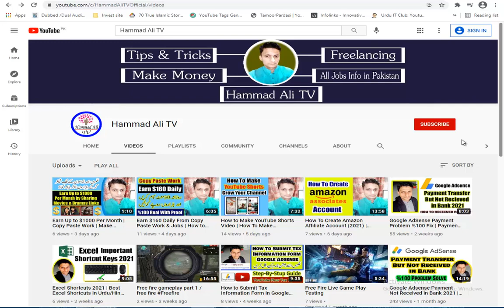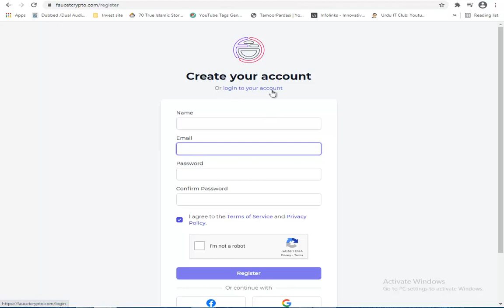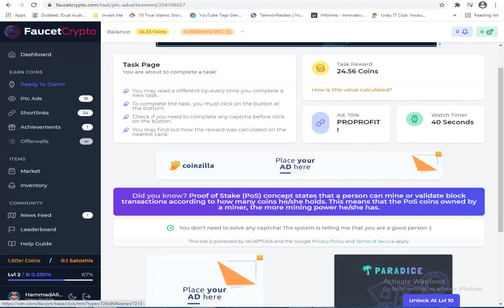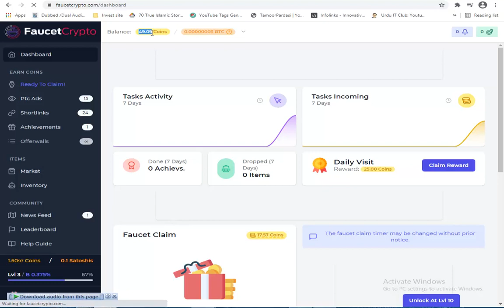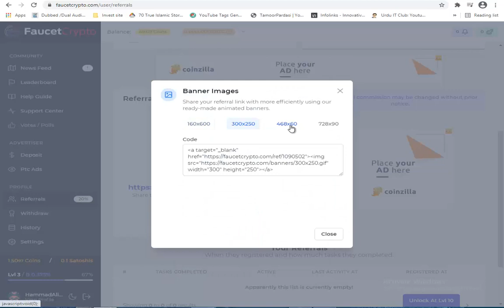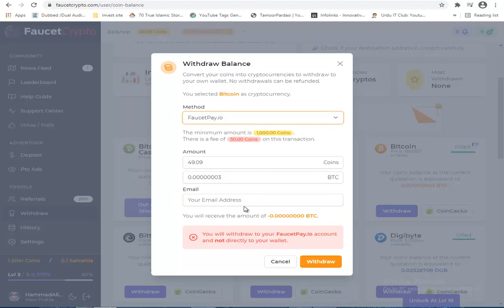Earn Up to $10 Daily | How to Make Money Online 2021 | %100 Real Method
▬▬▬▬: : Attention : :▬▬▬▬
HAMMAD ALI TV is not own any listed program. The Information provided here is for your own use and doesn’t that guarantee success not mean advice to invest. WAQAR NASIR is not responsible for your financial gain or loss. When you invest, you should understand you are taking a high risk. We do not recommend you spend what you cannot afford to lose.

 ▬▬▬: Hammad Ali TV :▬▬▬

About: Hammad_Ali_TV is the channel where you can find all the best videos, Earning tutorials, Best Apps reviews, Free internet, And More about Technology. Channel owner